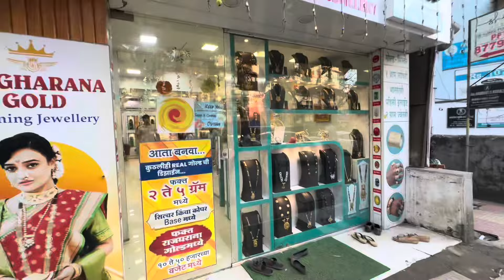ब्रांच दोन पण डिझाईन वेगवेगळ्या / आज गेलो डोंबिवली राजघराना मध्ये Pankaj Thakur Bhakti Patil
डोम्बिवली
Rajgharana gold forming jewellery, jigar aptt, Tilak road, near sunny restaurant, opposite Karva hospital, dombivli east 421201 pincode whatsapp call
Google location
पनवेल
Rajgharana gold forming jewelery
Jay bharat Nagar Naka,Aditya complex, opposite Ayangar Bakery, old Panvel, pin 410206

Location Google